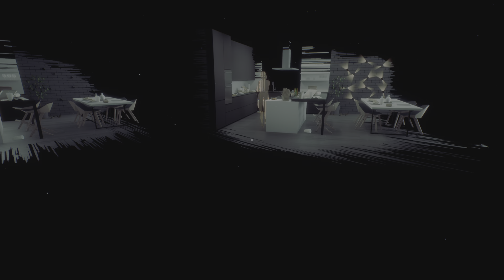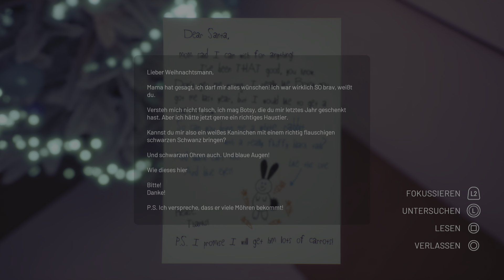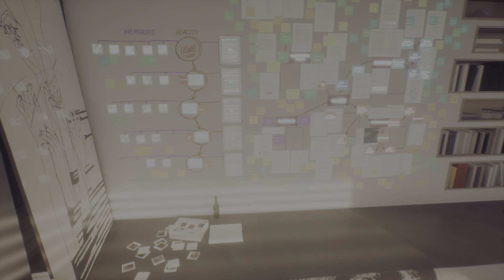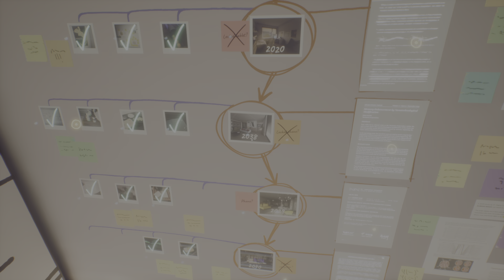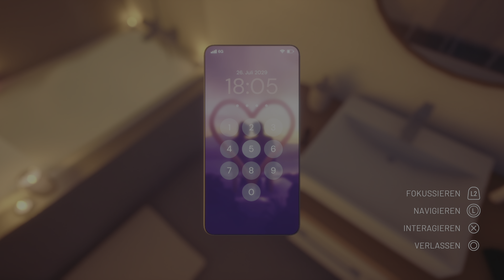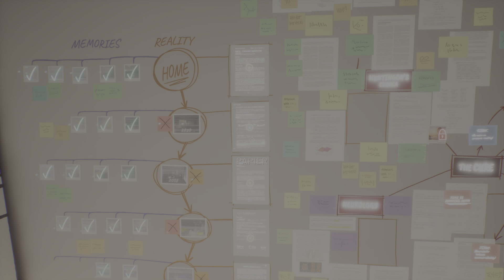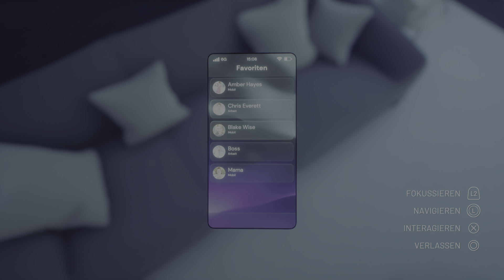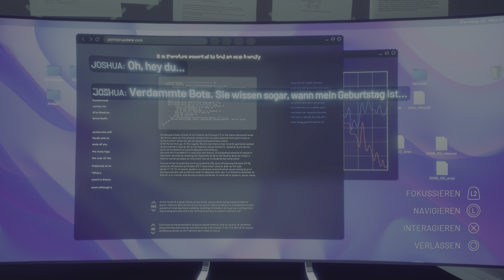The Gap - Part 5: Das Projekt ist gescheitert